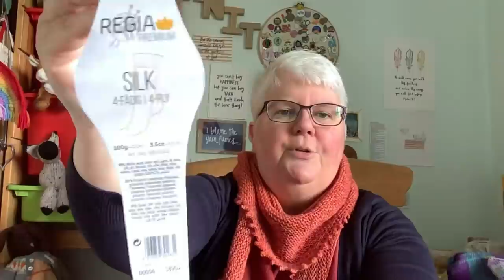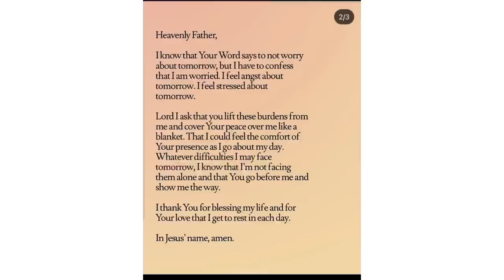Episode #29 Just one more row chaos & knitting on tooth picks 🤩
Welcome to my knitty corner of Youtube
You are so welcome and I hope you will enjoy chatting with me as you sit and knit.

Apologies show notes a bit delayed.

1st July till 30th September 22

FOs
Iza cardigan test knit by @vert.and.rose
Using in Diggly DK Rust nepp

@burrowandsoar library colourway
@Woolmattersfibreco Colourway Pink Dream
@giddyyarns Colourway the Daisy Fairy

Twinkle toes socks by @winwickmum in @myyarnplace Pepple colourway

WIPS
Night out Cardigan by Joji Locatelli using Regia Silk 4ply in colourway 056

Sprite's Fen Shawl by @curioushandmade using @giddyyarns

Podcasts mentioned
Little Big Knits
Two Sticks and String   Colouryourstash2022
An Irish Knitting Podcast
Hannahs happy Space
Mouse's makes Podcast
Karma's a Stitch
365 blog
Ciaspod

Makers mentioned    All on Etsy
@jibbyroossews Donkey bag
Attic Spin Dye
Ricrac Roome

Do not worry about being forsaken.